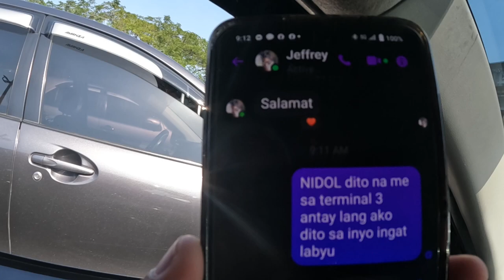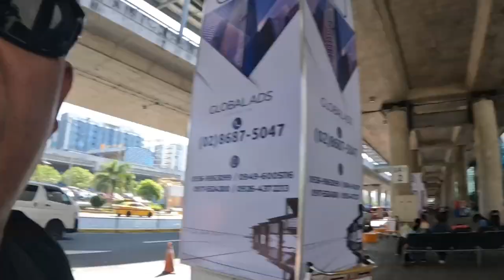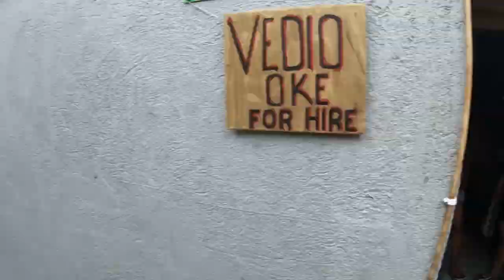JAPER SNIPER 500$ A DAY PALA ANG REVENUE